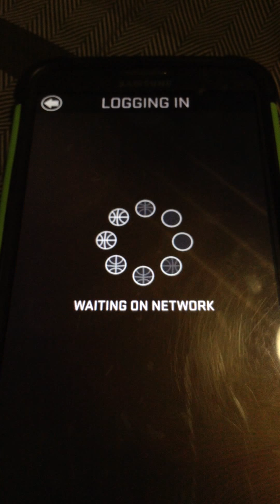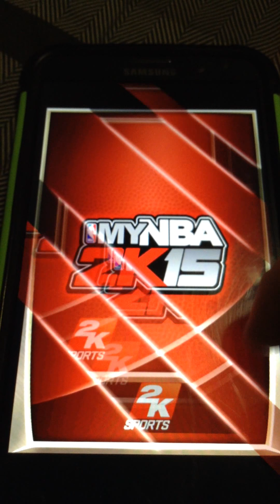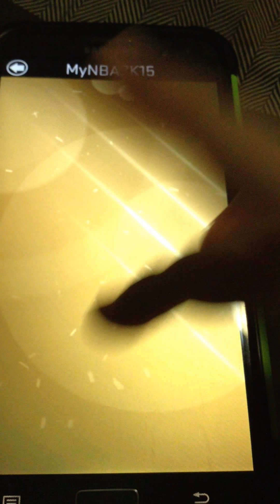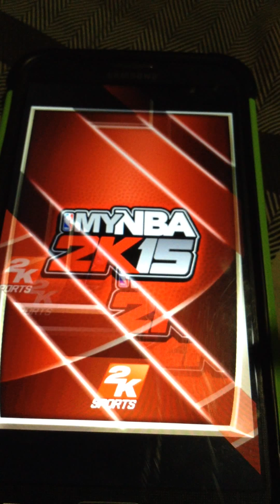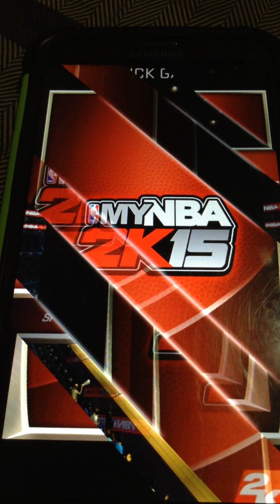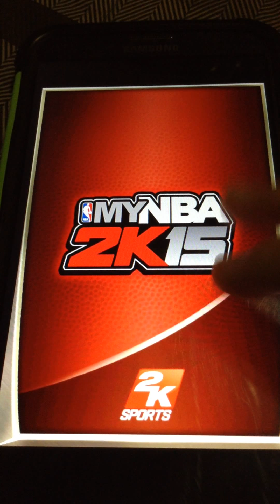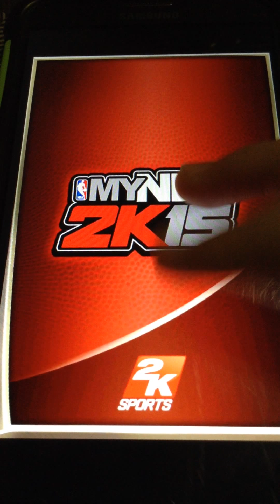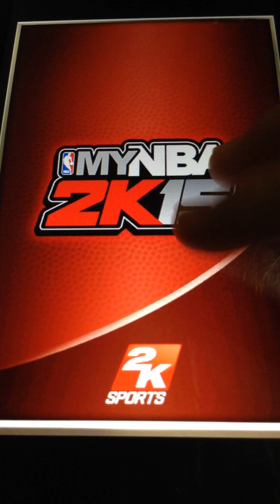MYNBA2K15 how to win:#1